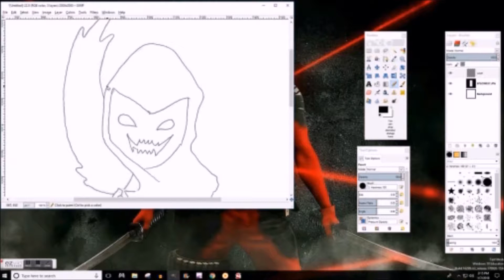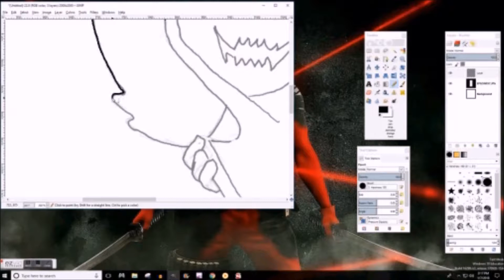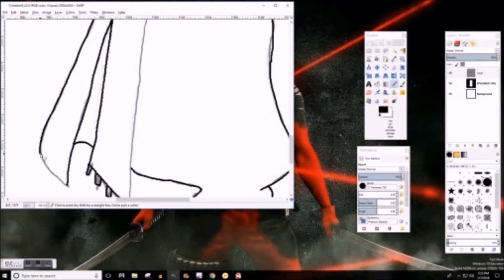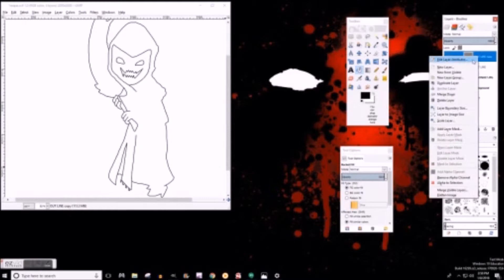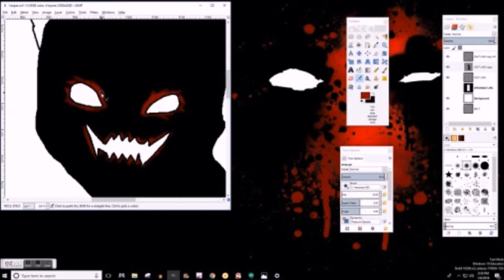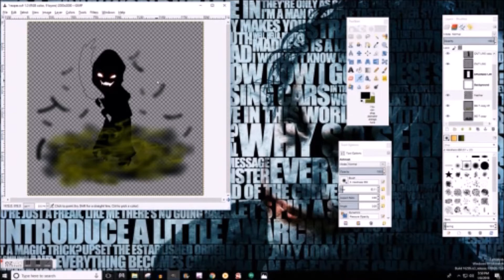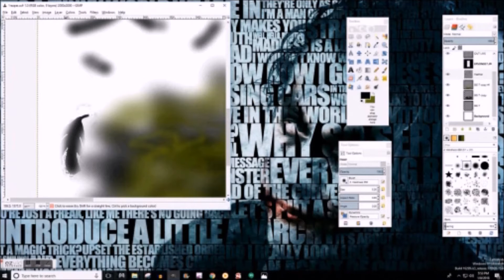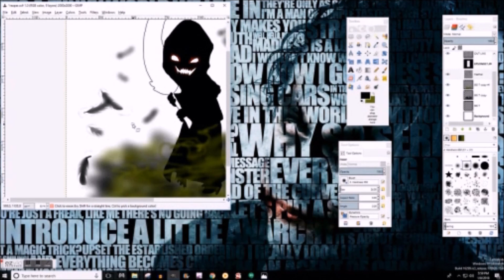GW2 Asura Reaper Part 1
Using Gimp to Draw and Shade